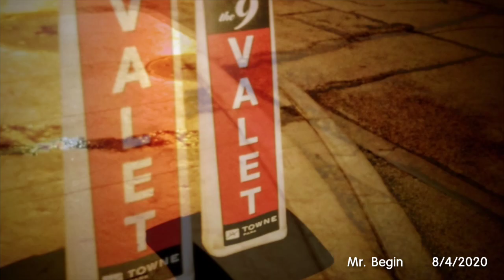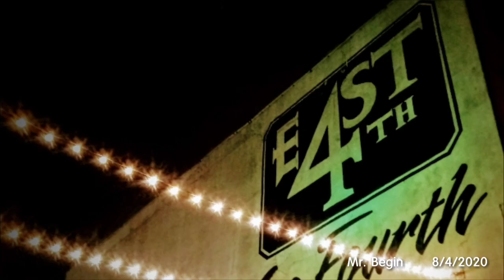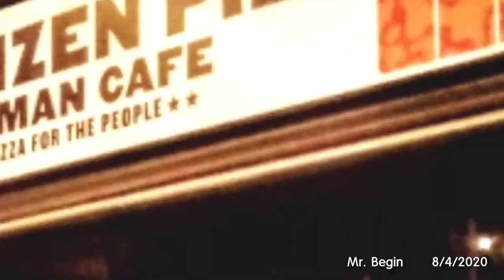Cleveland Downtown Walk at 3am Photos Pt-1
Cleveland